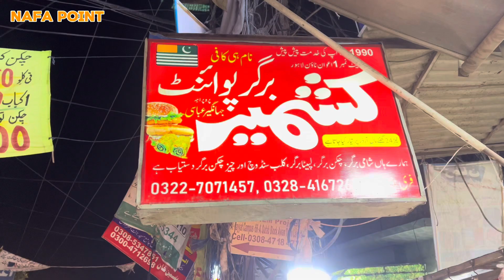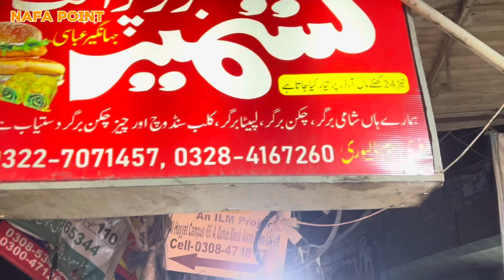Unique Night Street Food in Awan Town | Lapaita Burger | Lahore's Street Food Gem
Address:👇
Awan town bazaar near utility store gate no 1 Awan town Lahore

Others Pages:
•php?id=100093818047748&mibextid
=ZbWKwL
t=8ilfnGiuu5i& r=1
?igsh=MXZjaHBxNTkydXNOaw==